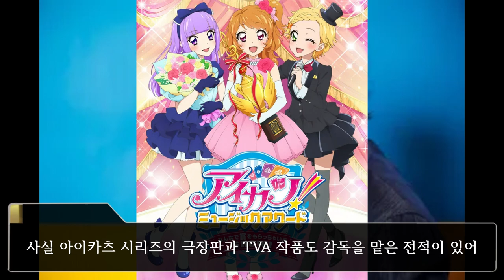765 LIVE THEATER 세계와 빛의 창조자 와타다 [밀리애니 리뷰] THE IDOLM@STER MILLION LIVE! (아이돌 마스터 밀리언 라이브)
윽 썸네일에 아무것도 안보여. !

00:00 인트로
00:25 시간선
02:07 애니메이션 시어터
04:19 그리그리 열매 능력자
08:22 마무리